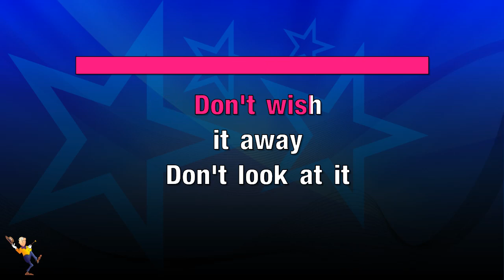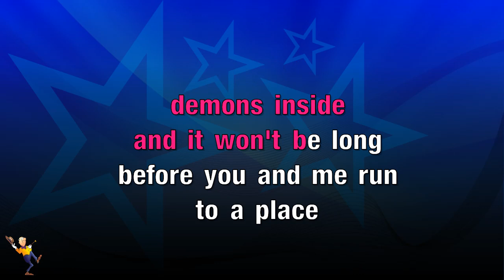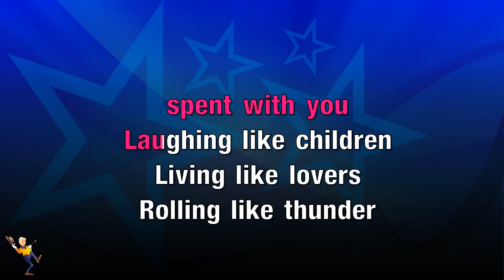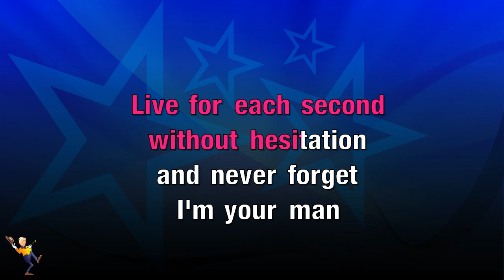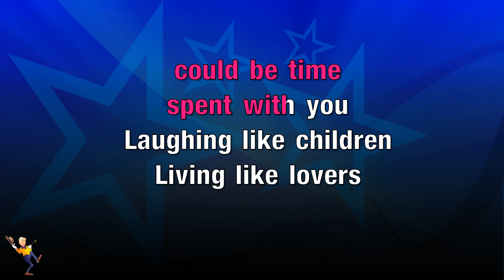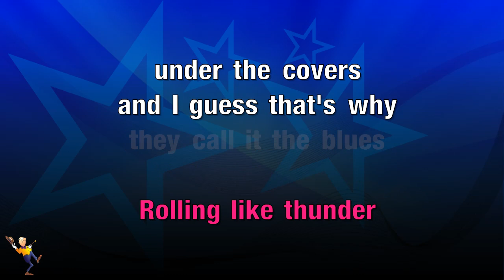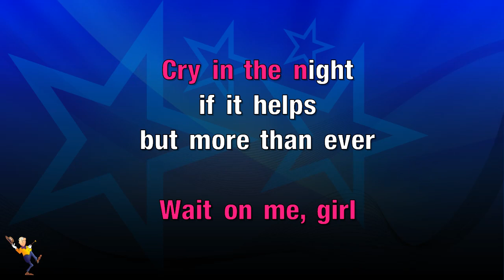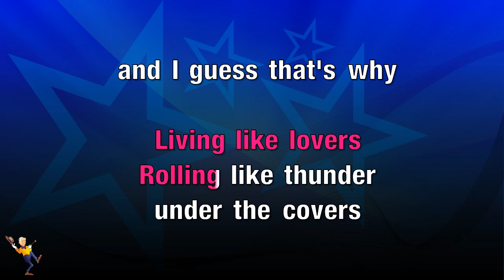I Guess That's Why They Call It The Blues - Elton John (KARAOKE)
Hey Everyone👋